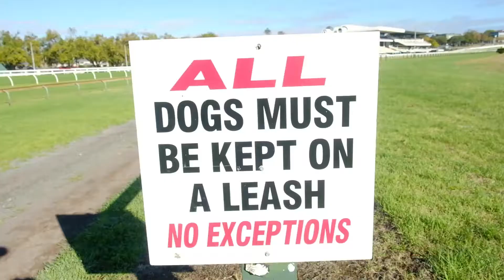Karantina di Novhotel Auckland ngapain aja??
Video dance  selama di karantina 2 minggu di Auckland bertemu dengan dancer dan musisi Nz yg manjadi volunteer di vanuatu selama 2 thn @dancingkoko dan seorang musisi asal Nz @whowhatwai yg fans sama Black brothers band asal tanah papua selengkap nya bisa cek di youtube link di Bio happy watching 😁